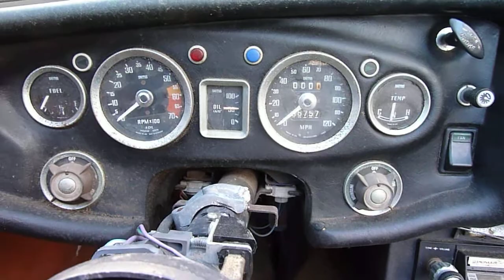1973_MGB_Parts_Car.MOV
1973 MGB parts car running great after long storage.